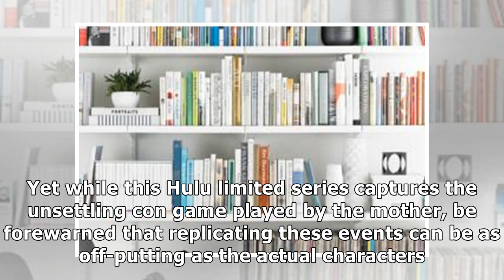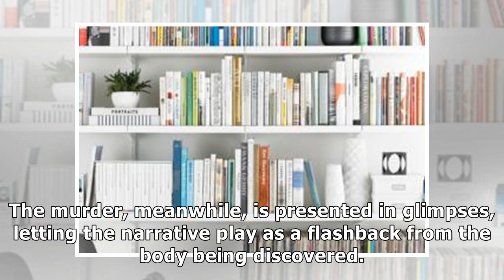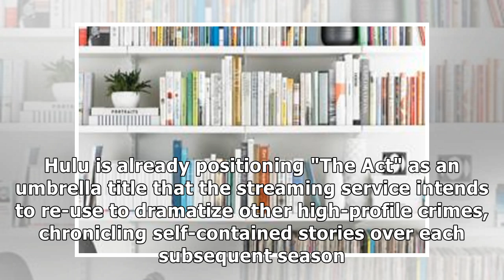'The Act' spins deadly mother-daughter story into Hulu series